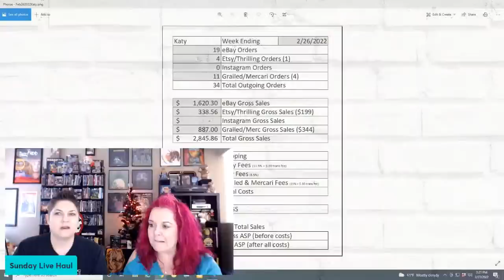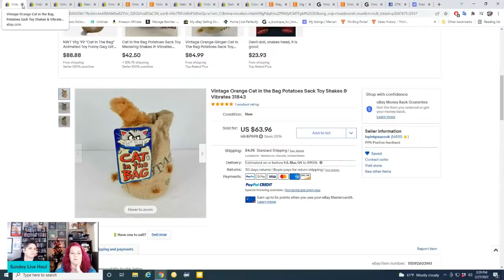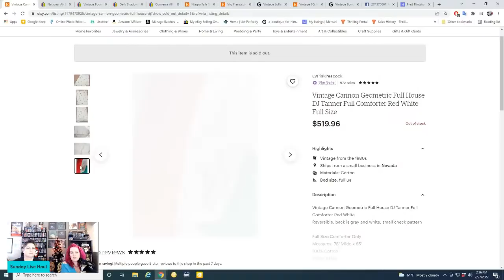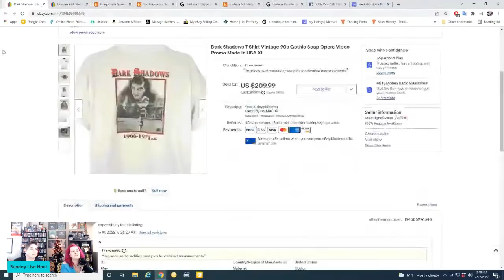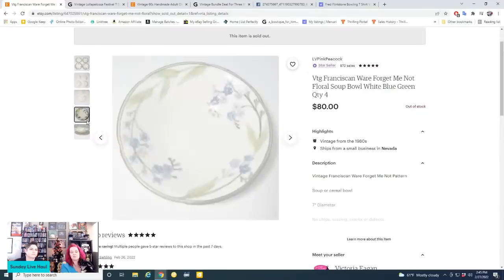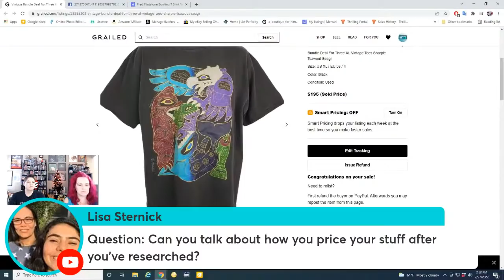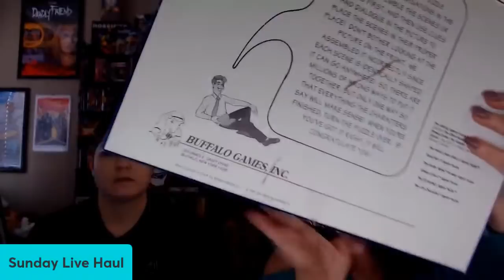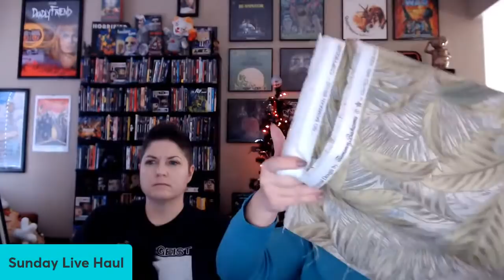Turn $528 Into $6485?! Sunday Live Haul What Sold On eBay Etsy & More Ep 175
We share highlights of what we sold this last week and our haul! Plus we break down our sales numbers for the week to provide total transparency!

Amazon storefront with products we use (commissions earned):

Vikki's eBay store:

Katy's eBay store, A Boutique For Him:

Katy's Etsy shop, A Boutique For Him:

Vikki's Etsy shop, LVPinkPeacock: